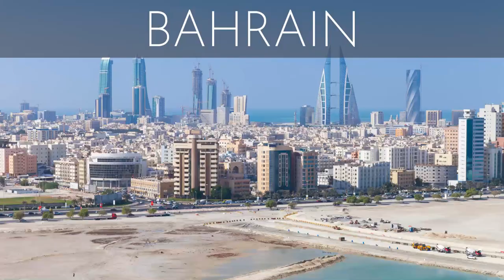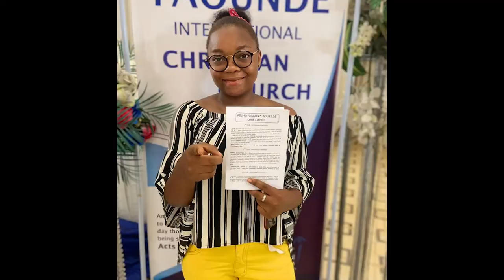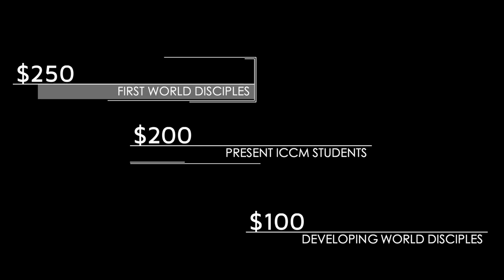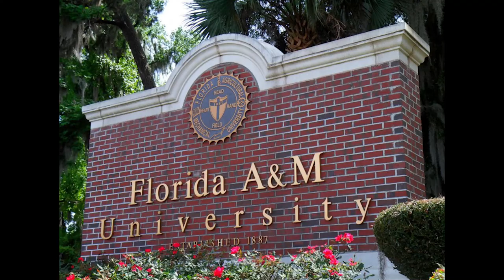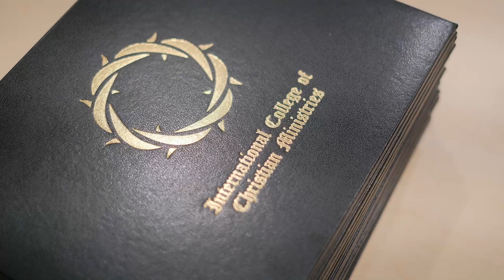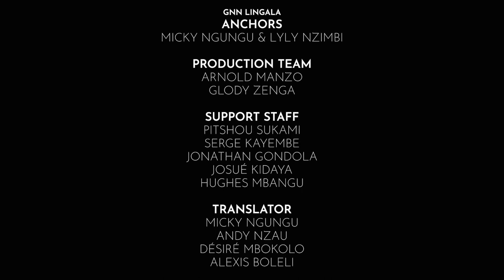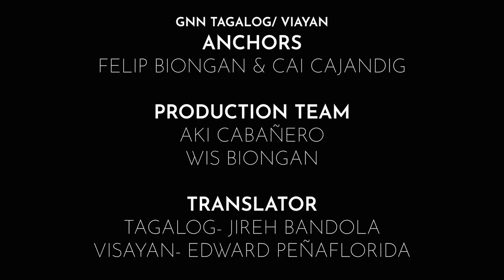S2: Episode 9 | Mountain-Moving May | June 12, 2022